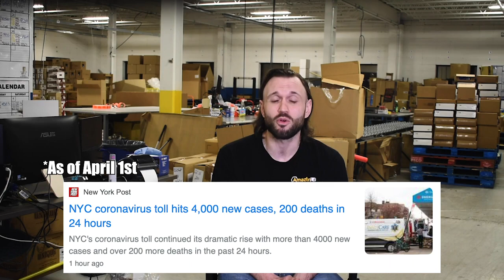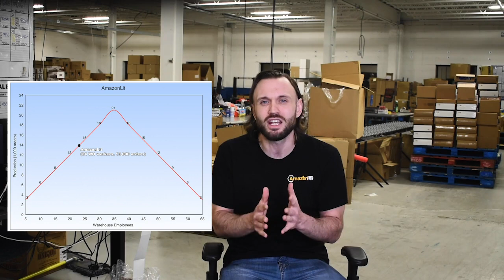How Your Amazon Business Model NEEDS To Change During The Pandemic | Amazon Selling During COVID-19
The COVID-19 pandemic has turned practically everything upside down.

Businesses are closing, people are panicking, and the economy is going to feel it. But it's not all doom and gloom.

In fact, as Amazon business owners, we're in a unique position to make a real difference during these trying times. But to do that and keep selling during the pandemic, you've GOT to make some changes to the way you operate.

In this video, I talk about how you need to change your business to fit the current climate during this pandemic, help people in need, and continue to sell.